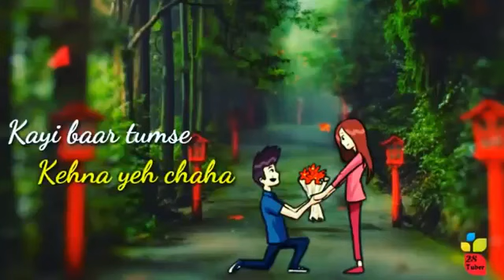Letest love status 2019